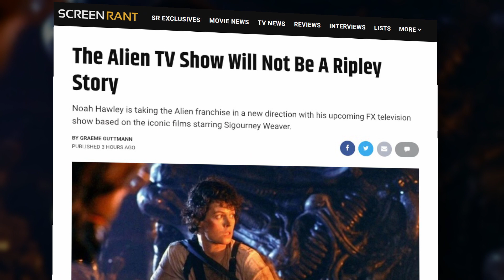The Alien TV Show Will Not Be A Ripley Story!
Noah Hawley is taking the Alien franchise in a new direction with his upcoming FX television show based on the iconic films starring Sigourney Weaver.